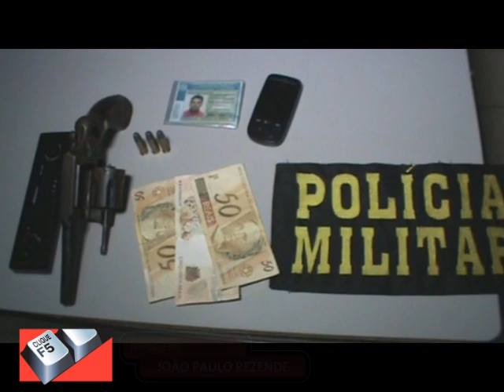Policia Militar apreende arma de fogo na madrugada em Primavera